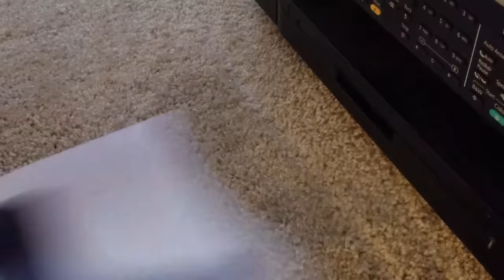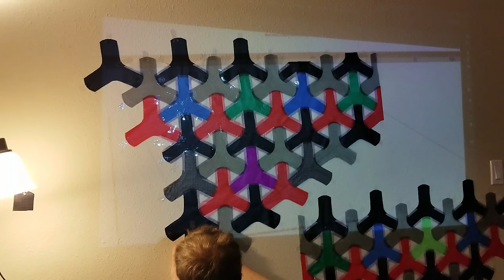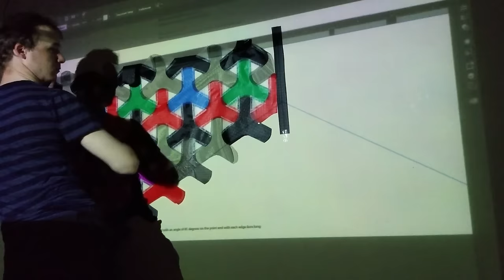Building a Sport Kite From Scraps (K28 Interlock)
Building a quad line sport kite from scratch using mostly scrap fabric.